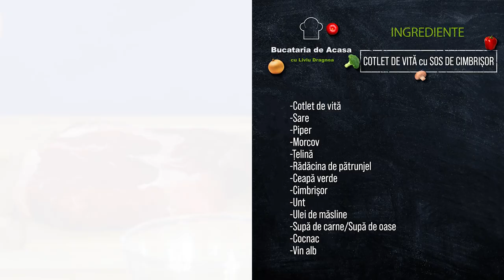Bucătăria de Acasă - Ep. 26 - COTLET DE VITĂ cu SOS DE CIMBRIȘOR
Bine ați venit pe canalul de YouTube ! Astăzi, vă prezentăm o rețetă delicioasă de "Cotlet de vită cu sos de cimbrișor" , pregătită cu ingrediente proaspete și iubire.

Ingrediente -Cotlet de vită cu sos de cimbrișor :

-Cotlet de vită
-Sare
-Piper
-Morcov
-Țelină
-Rădăcina de pătrunjel
-Ceapă verde
-Cimbrișor
-Unt
-Ulei de măsline
-Supă de carne/Supă de oase
-Cocnac
-Vin alb

De asemenea, puteți urmări pagina noastră de Facebook și contul nostru de Instagram si Tik-Tok pentru a descoperi mai multe rețete delicioase și pentru a fi la curent cu cele mai recente actualizări. Vă mulțumim pentru urmărirea noastră și sperăm să vă placă acest videoclip !